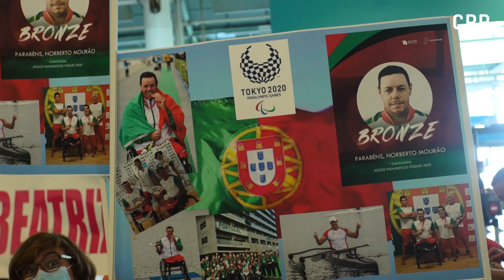15 anos Comité Paralímpico de Portugal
15 Anos do Comité Paralímpico de Portugal ❤️ Queremos celebrar e agradecer a todos por estes 15 anos de muita história e memórias juntos até o dia de hoje!
Vamos continuar a celebrar e escrever novos capítulos juntos por muitos mais anos 🙏
Parabéns Comité Paralímpico de Portugal!!